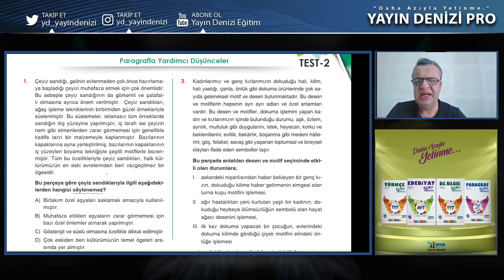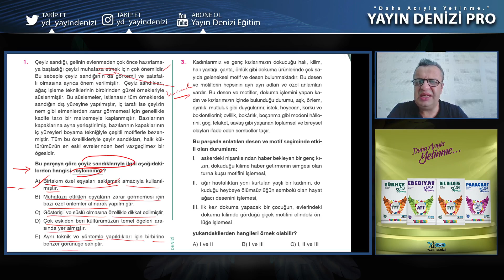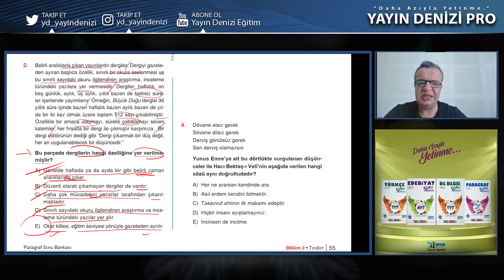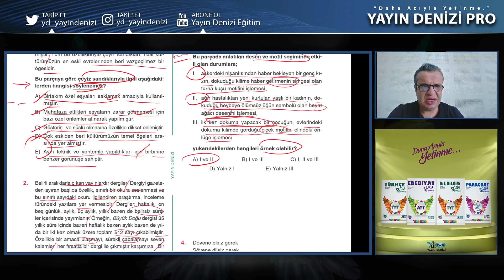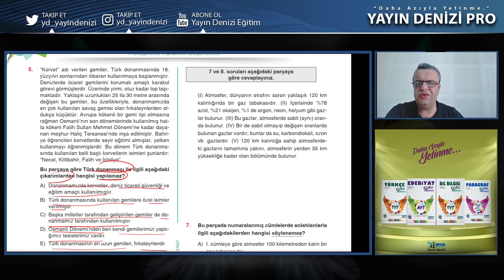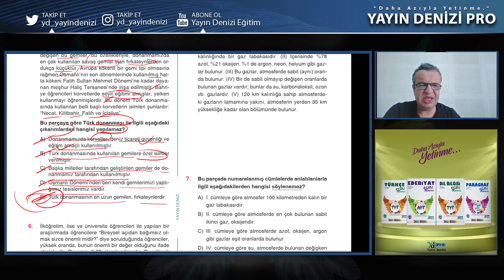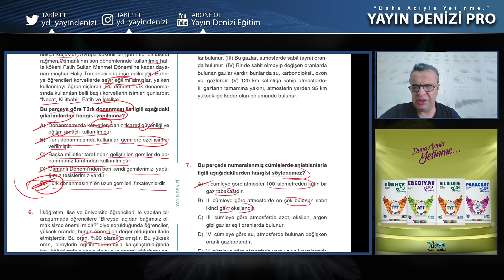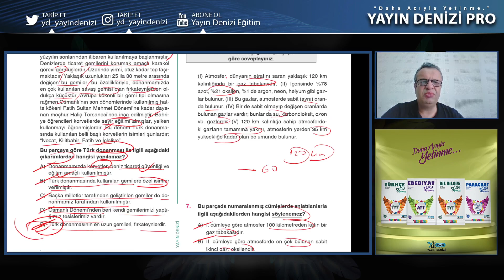Paragrafta Yardımcı Düşünce 2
Paragrafta Yardımcı Düşünceler konusunun ikinci videosu ile karşınızdayız. Takıldığınız yerlerde yorum atabilirsiniz.